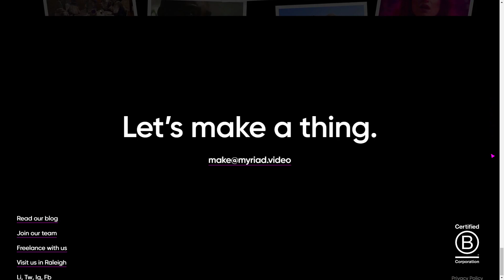MYRIAD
a Masterpiece web design project by 14islands from Sweden was awarded the Site Of The Day certification on May 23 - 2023. Congratulations🎊
Myriad is a creative video agency in Raleigh, NC specializing in video production, post-production, design, and strategy. Let’s start your project today!